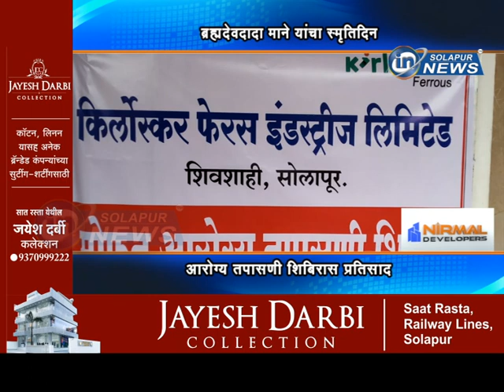ब्रह्मदेवदादा माने यांचा स्मृतिदिन... आरोग्य तपासणी शिबिरास प्रतिसाद... | JAYDEEP MANE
ब्रह्मदेवदादा माने यांचा स्मृतिदिन... आरोग्य तपासणी शिबिरास प्रतिसाद...